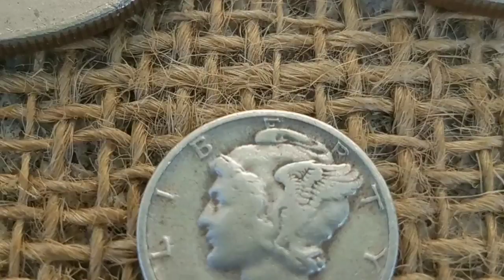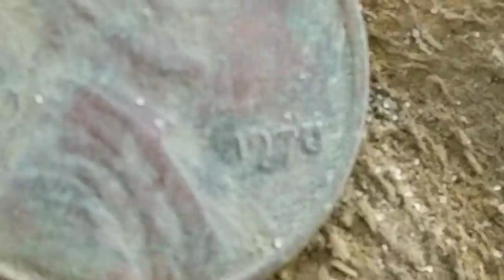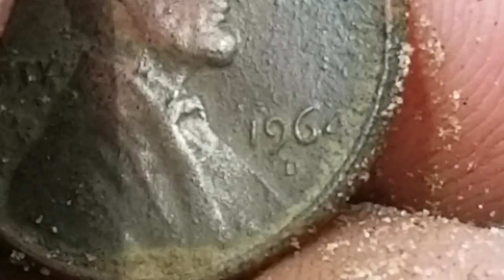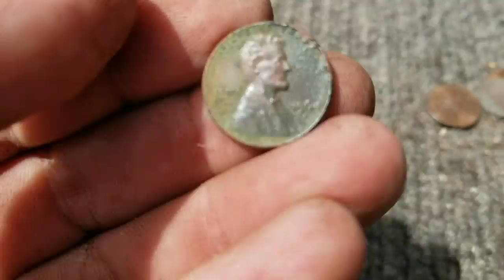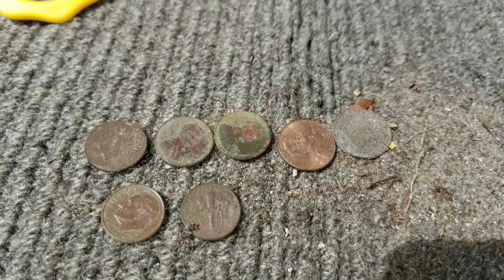Metal detecting new property and having fun while finding cool stuff also talk about my last hunt.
some new properties today while metal detecting, Landed a new permission and talked a little about my last hunt